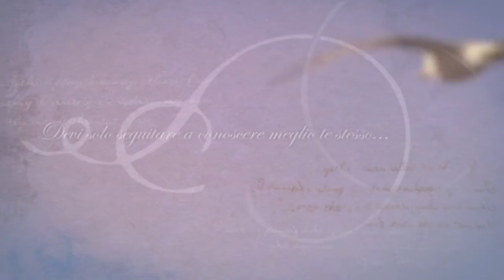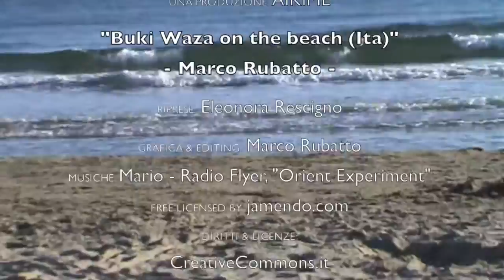Marco Rubatto - Buki Waza on the beach (Ita)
L'importanza dell'allenamento individuale, attraverso il sistema di armi della Scuola di Iwama: potrete vedere 13 no jo kata & 31 no jo kata nella forma loro fluida, ed anche alcuni frammenti di pratica individuale jiyu waza con il bokken... Buona visione!